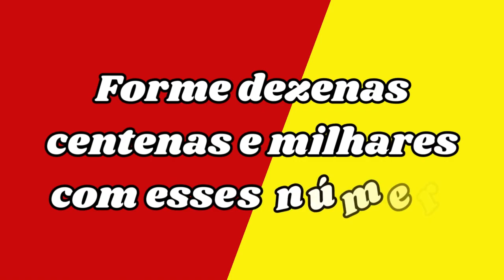Palpites e dicas do jogo do bicho para o dia 26 de janeiro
Veja nesse vídeo as dicas e palpites valendo para todo Brasil no dia  26 de janeiro valendo para  todas loterias do Brasil.